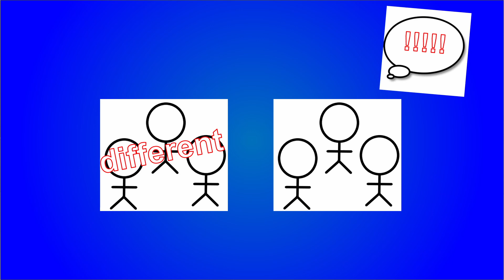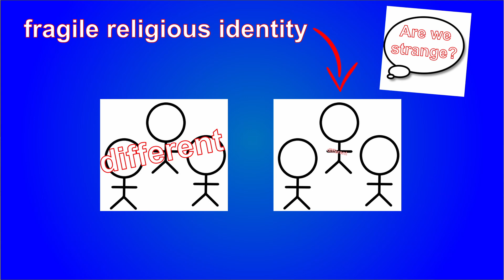Marianne Moyaert and Interreligious Hospitality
An overview of Marianne Moyaert’s concept of interreligious hospitality and the fragile religious identity.

0:00 Intro to episode
1:44 Exclusivism
3:06 Things vs. People
4:31 Hospitality and Religion
Wrap-up

Based on Marianne Moyaert’s book In Response to the Religious Other: Ricoeuer and the Fragility of Interreligious Encounters, 2014.

Graphics by Mark Banas. Images by Mark Banas and in public domain.
Video editing software: Davinci Resolve, Blackmagic Design
Equipment: Google Pixel 5a 5G, Glide Gear TMP 50 teleprompter, Sunpak Pro Series 66 tripod, Pop Voice PV510+ Lavalier microphone